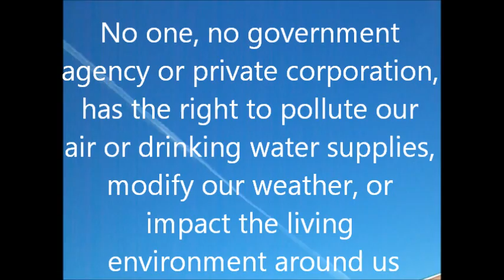Weather modification Eureka Ca 6-16-14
Making artificial weather at the expense of your lungs & taxes